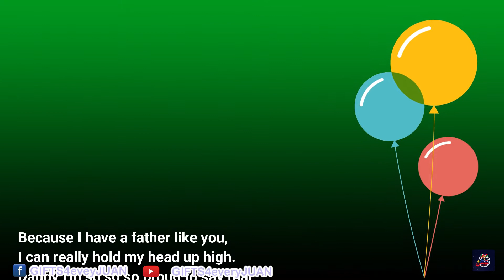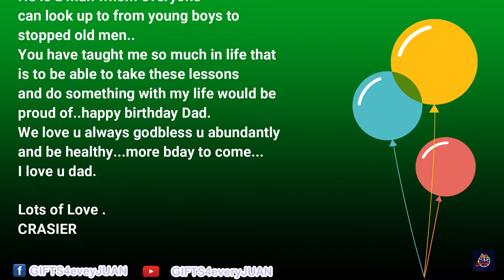Gifts and words of love from Hyun Min Song ❤🎁